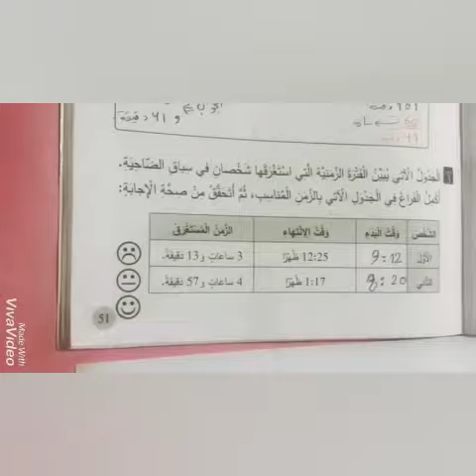الصف_الرابع المادة :الرياضيات شرح طريقة ثانية لدرس الفترات الزمنيه من ص ٥٠+ص ٥١ الجزء الثالث